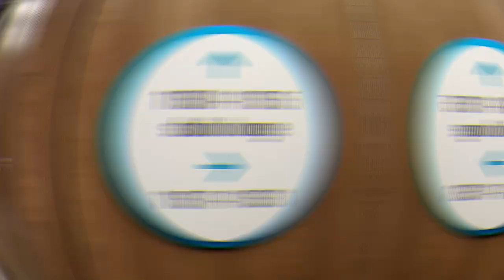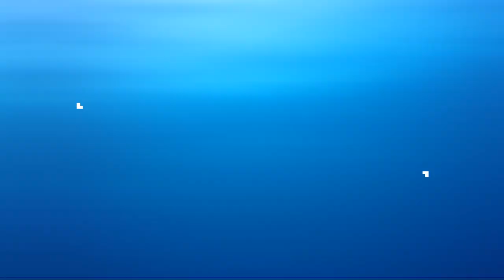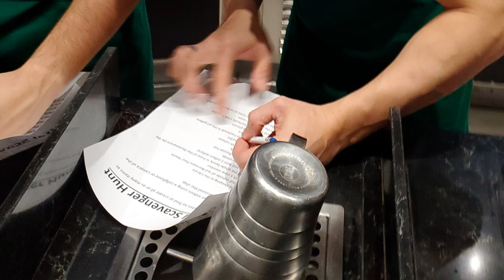WHAT I WISH I KNEW before travelling solo on Norwegian Cruise Line (NCL)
Norwegian Cruise Line (NCL) was the first to bet big on cruising for solo travellers. Are they still the leader? I'll run down the top three things you need to know to help you decide, and to figure out if solo travelling on an NCL cruise is right for you.